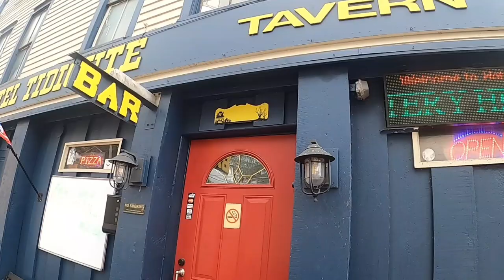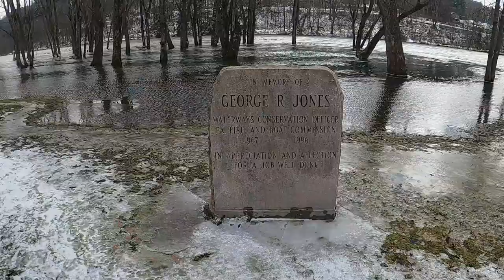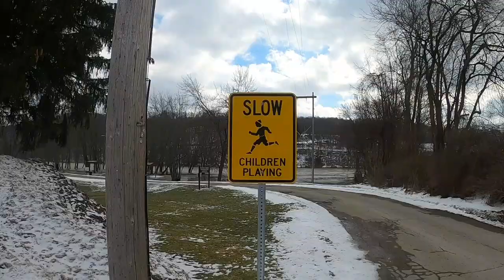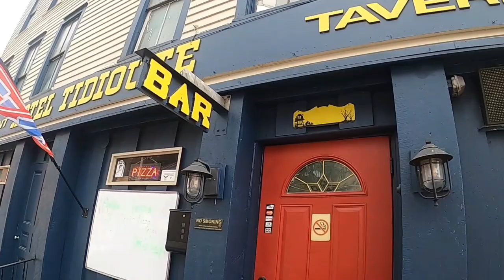Small town walk-thru Tidioute, Pa-American Pickers pick here-German bridge reenactment historic town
Small town walk- thru of Tidioute, pa an old historic town. American Pickers visited the Hotel tidioute  on season 3 Episode 2. German bridge reenactment on the Buckingham st. bridge.